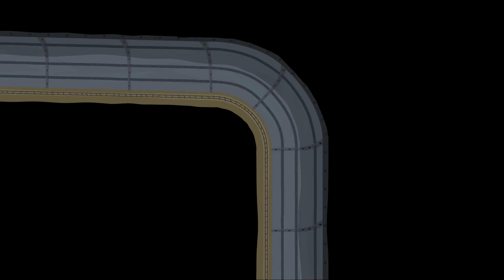Le Petit Royaume de Ben et Holly ✨ On Joue et on s'Amuse ✨ Dessin animé